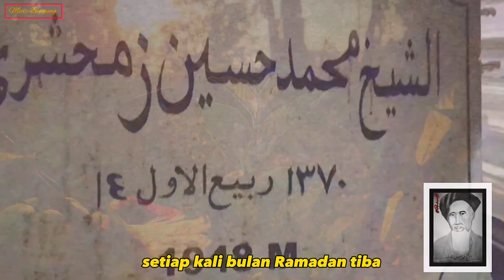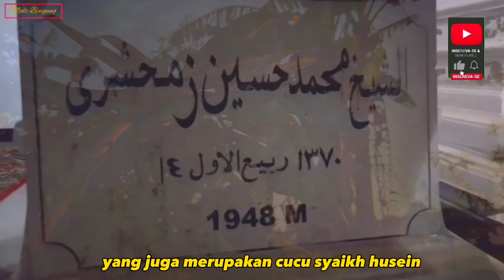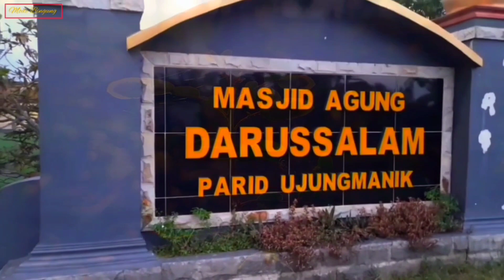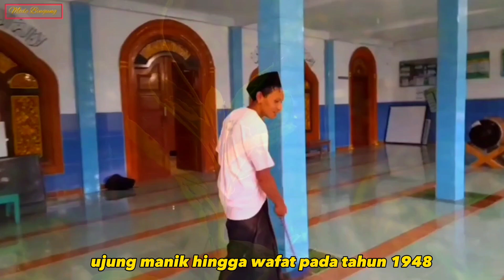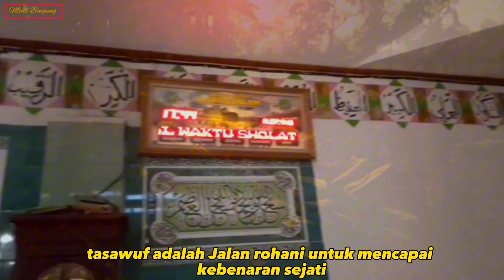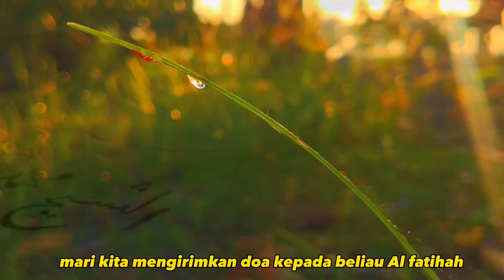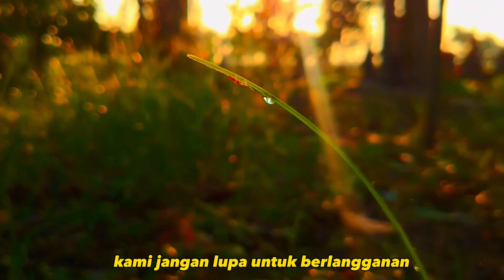KISAH WALIYULLOH INDONESIA, SYEKH HUSEIN ZAMAKSYARI, KEAJAIBAN KAROMAH PARA WALI ALLAH, Cilacap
Selamat datang di saluran kami yang mengupas tuntas biografi inspiratif seorang waliyullah dan ulama terkemuka, Syaikh Husain Zamaksyari Parid dari Kawunganten, Cilacap, Jawa Tengah. Dalam video ini, kami akan membawa Anda dalam perjalanan mengungkap kisah hidup dan warisan spiritual beliau. Manfaatkan alat kata kunci rekomendasi dari YouTube untuk mengeksplorasi lebih dalam tentang sosok ulama yang luar biasa ini. Jangan lewatkan peluang untuk merenungkan kontribusi besar yang diberikan oleh Syaikh Husain Zamaksyari Parid dalam dunia Islam. Mari bersama-sama memahami nilai-nilai dan kebijaksanaan yang beliau ajarkan dalam perjalanan hidupnya.

• Luay Uz Zaman II

SYEKH HUSEIN / SIMBAH HAJI HUSEIN (MANAQIB INI SY PEROLEH DARI GURU SY SYEKH AHMAD ZUHDI ROHMAT Purwokerto) beliau termasuk Syekh tsaqolain (guru dari jin dan manusia) Pada suatu ketika masyarakat ujung manik sedang membangun masjid,menebang kayu di hutan tepian desa Karena kayu tersebut nantinya akan di buat soko guru (tiang pokok masjid) maka dipilihlah kayu yg super dari kwalitas kayu baik umur besar dan panjangnya. Setelah selesai di tebang maka masyarakat beramai2 berusaha mengangkat kayu tersebut ke desa, tetapi berapapun banyak orang yg mengangkat mereka tidak sanggup dan ahirnya mbah Husain di datangkan selanjutnya bukannya mbah Husain ikut mengangkat malah beliau naik diatas kayu tersebut dan masyarakat pun jadi
Syaikh Husain Parid Cilacap: Kisah Nyata dan Pengabdian Seorang Ulama,
Misteri Kehidupan Syaikh Husain Parid: Perjalanan Spiritual di Tanah Cilacap,
Keagungan dan Warisan Syaikh Husain Parid Cilacap: Inspirasi bagi Umat Islam,
Perjalanan Spiritual Syaikh Husain Zamaksyari: Kisah Hidup Seorang Waliyullah di Kawunganten,
Misteri Kehidupan Syaikh Husain Zamaksyari: Perjalanan Menuju Kebenaran,
Menelusuri Jejak Syaikh Husain Zamaksyari: Waliyullah di Tanah Jawa,
Kisah Inspiratif Syaikh Husain Zamaksyari: Penyemangat dalam Iman,
Peran Syaikh Husain Zamaksyari dalam Membentuk Tradisi Keagamaan di Kawunganten
Bertapa dan Berdakwah: Dedikasi Syaikh Husain Zamaksyari dalam Islam
Syaikh Husain Zamaksyari: Waliyullah Cilacap yang Menginspirasi Generasi
Warisan Rohani Syaikh Husain Zamaksyari: Pesan Kebajikan dan Kemanusiaan,
Syaikh Husain Zamaksyari dan Warisan Ilmu Keagamaan di Jawa Tengah,
Mengenal Lebih Dekat Syaikh Husain Zamaksyari: Figur Agung dalam Islam Jawa,